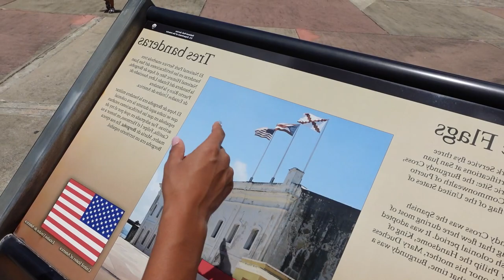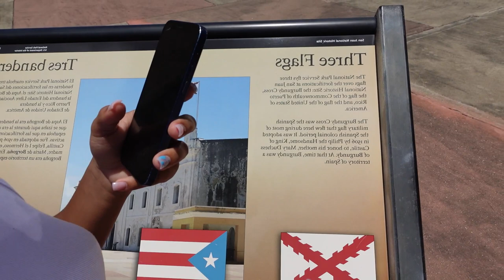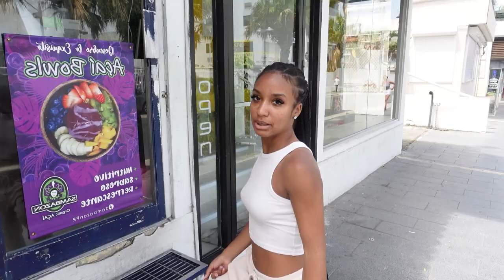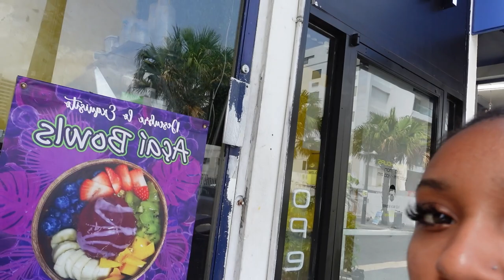PUERTO RICO VLOG✈️🏝 | THE BAECATION WE NEEDED *WE DID EVERYTHING YOU CAN THNK OF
y'all this trip was such a special moment for us and it was well needed we had so much fun to the point we didn't want to come back to the states 😂 we hope you guys enjoyed this video and it gave a full visual of our experience don't forget to like comment and subbbbbb follow me on all socials and stay tuned for more upcoming videos ❤️